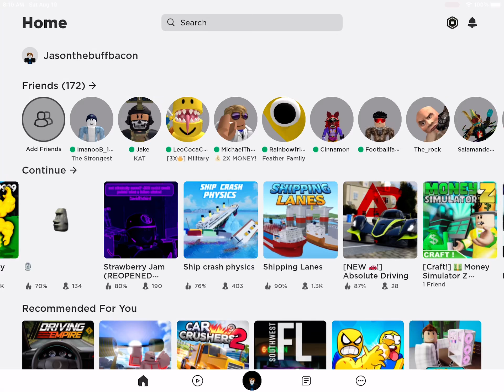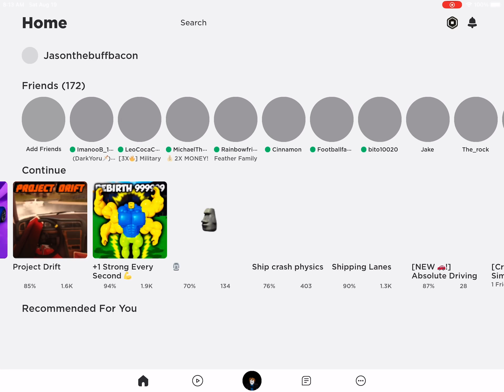Playing strawberry game very violent